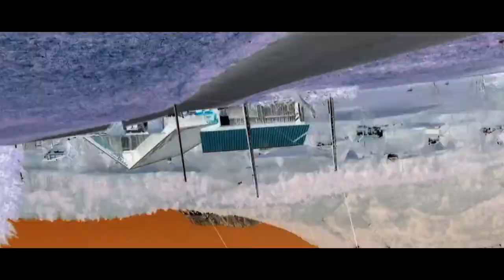THE EPICNESS OF MLP PART 4